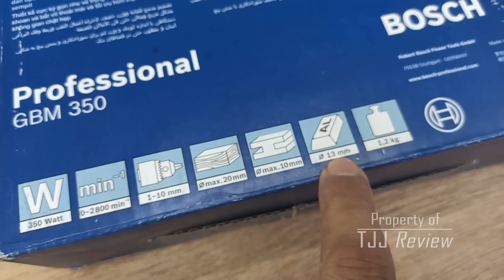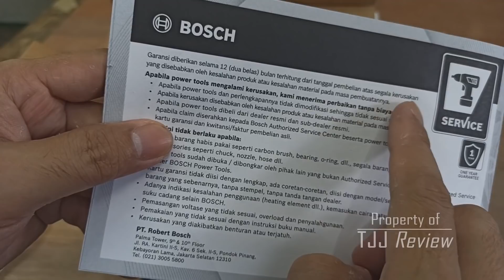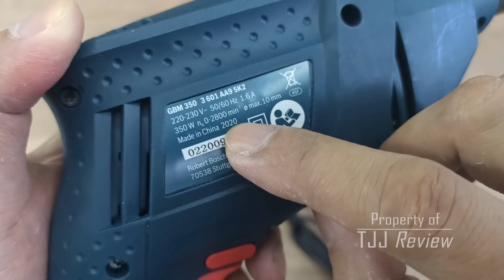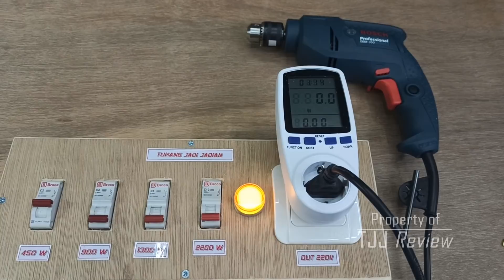Ternyata sama saja, Nyobain Bor Listrik BOSCH GBM 350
Halo rekan2 bertemu di chanel baru tjj review, ini adalah channel kedua dari tukang jadijadian, yang akan khusus membahas tentang powertool, unboxing, review dan tesnya, karena masih baru dibantu selalu support yaa

kali ini review mesin bor listrik bosch GBM 350
spek :
Daya input terukur* = 350W
Berat = 1,2 kg
Kecepatan tanpa beban, gigi ke-1 = 0 – 2.800 rpm
Kecepatan terukur 2.000 rpm
Kapasitas gagang, min./maks.1 – 10 mm
Dimensi alat (lebar) 70 mm
Dimensi alat (panjang) 240 mm
Dimensi alat (tinggi) 190 mm
Diameter pengeboran pada alumunium 13mm
Diameter pengeboran kayu 20 mm
Diameter pengeboran baja 10 mm

Harga kisaran Rp. 390.000 ( ditoko online )

semoga bermanfaat